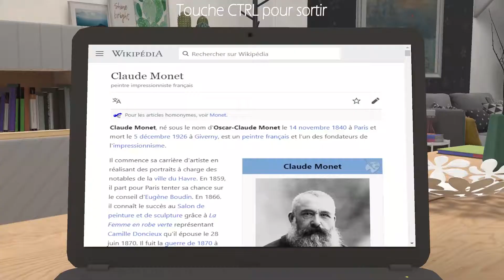Mirage Worlds : muséum / exposition en réalité virtuelle